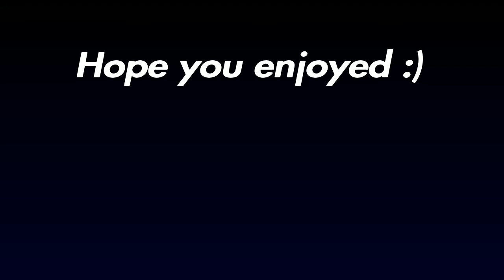Facing off against Diablos! | Monster Hunter World: Iceborne #4